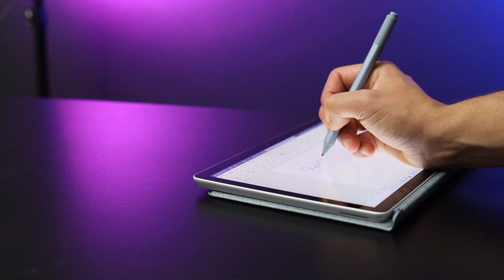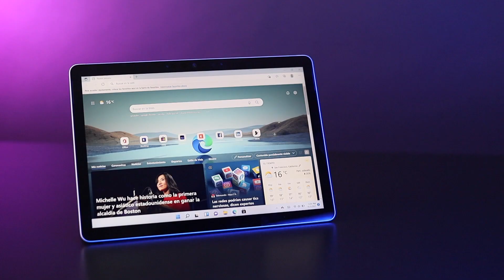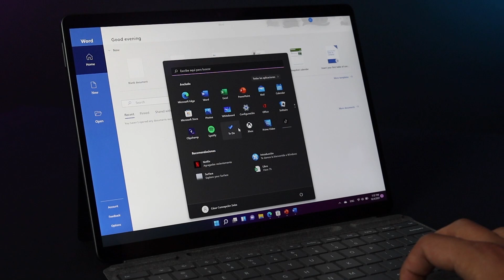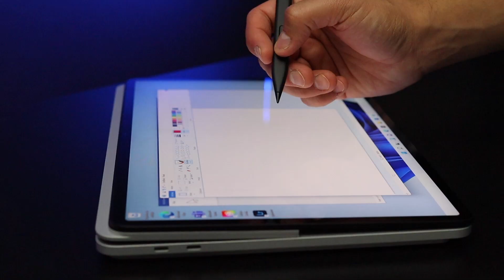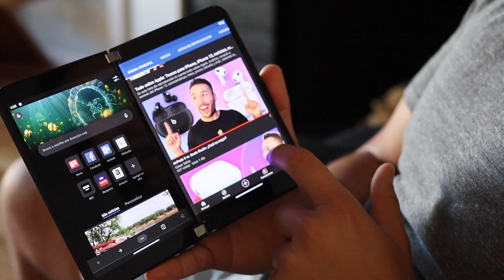Mejores regalos de Microsoft en 2021 | Tabletas, audífonos, Súper Laptop y más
🔵 Si estás buscando ideas para regalar a un ser querido o darte una recompensa bien merecida, checa los dispositivos que recomiendo este año de @Microsoft y que pueden servir para diferentes actividades.
➡️Checa cada uno de estos dispositivos y dime… ¿Cuál prefieres tú?

🔴 Checa la guía de regalos para esta temporada de fiestas en el sitio Web de Microsoft.

Time Stamps:
Intro: 00:00
Surface Earbuds 00:40
Surface Go 3 01:07
Xbox Series S 01:51
Surface Pro 8 02:26
Surface Laptop Studio 03:21
Surface Duo 2 04:27

Esta es una colaboración pagada por Microsoft.